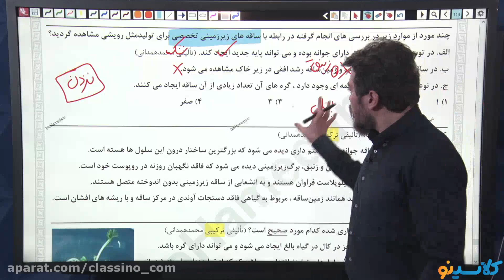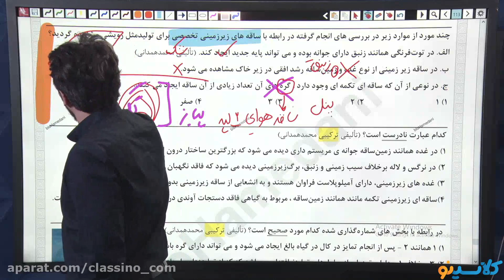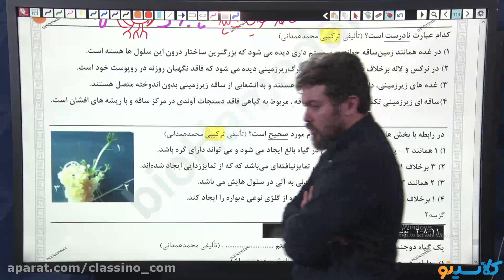150 more lesson you need to know about Emotional intelligence